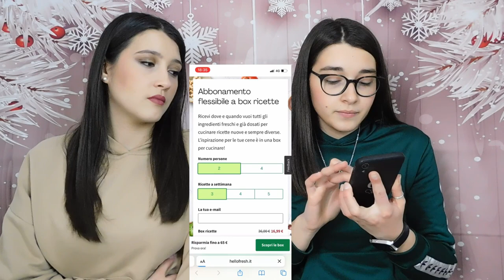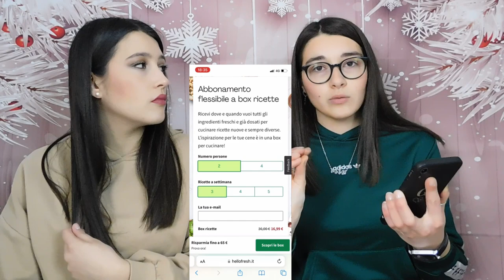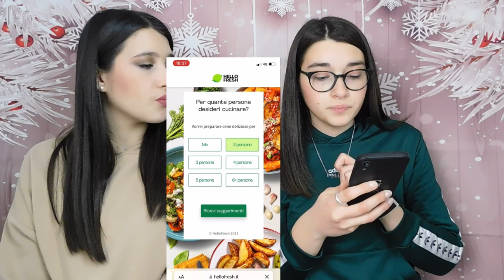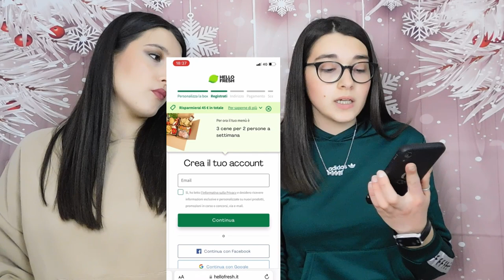SPACCHETTIAMO LA BOX DI HELLOFRESH ITALIA 🥬 | VI SPIEGO COME FUNZIONA ♥️ | GA